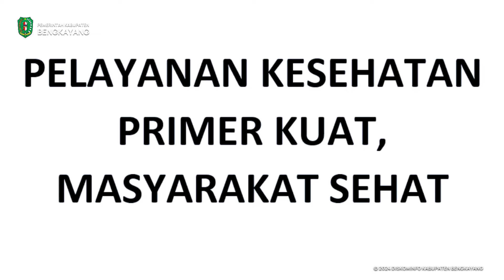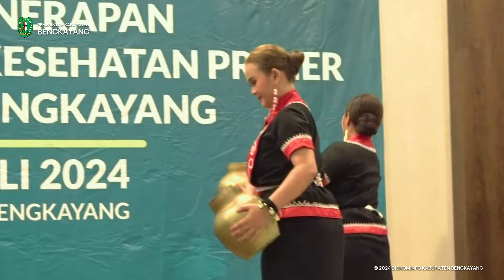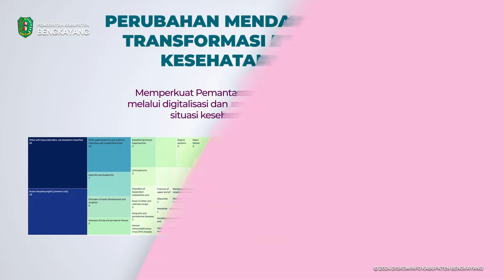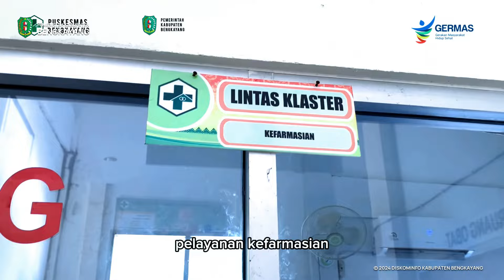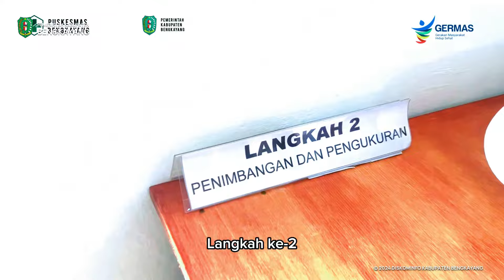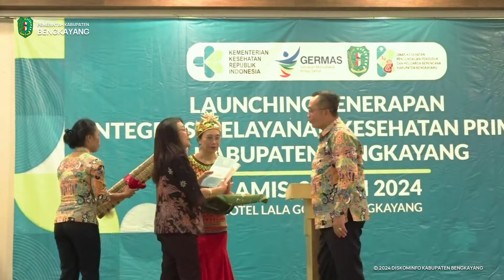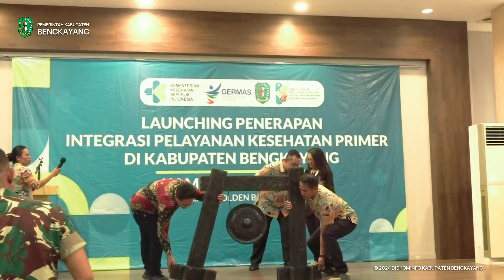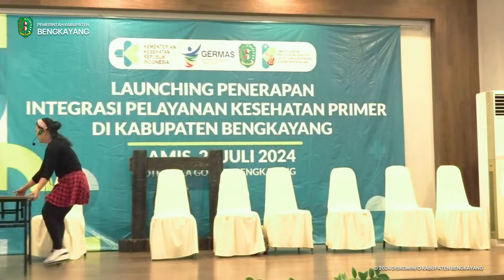LAUNCHING PENERAPAN INTEGRASI PELAYANAN KESEHATAN PRIMER KABUPATEN BENGKAYANG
Bengkayang - Penerapan Integrasi Pelayanan Kesehatan Primer di Kabupaten Bengkayang sebagai langkah dalam meningkatkan aksesibilitas, kualitas dan kesejahteraan dalam pelayanan kesehatan yang dilaunching oleh bapak Sebastianus Darwis, S.E.,M.M Bupati Bengkayang di Hotel Lala Golden Bengkayang pada Kamis (25/07/2024).

Melalui Integrasi Pelayanan Kesehatan Primer ini tidak hanya menggabungkan berbagai layanan kesehatan primer menjadi satu sistem yang terpadu, tetapi juga memastikan bahwa setiap individu mendapatkan perawatan yang komprehensif dan terkoordinasi.

Integrasi ini bukan hanya tentang memadukan berbagai layanan, tetapi juga tentang mengoptimalkan sumber daya, meningkatkan efisiensi operasional dan memberikan pelayanan yang lebih bermakna kepada masyarakat Kabupaten Bengkayang.

Bupati Bengkayang Sebastianus Darwis, S.E., M.M dalam sambutan nya berpesan untuk bersama-sama menjaga semangat dan kimitmen untuk terus meningkatkan layanan kesehatan, sehingga setiap warga memiliki akses yang setara dan berkualitas.

Hadir dalam kegiatan ini yaitu, Menteri Kesehatan Republik Indonesia yang diwakili Direktur Kesehatan Jiwa Ibu drg. Vensya Sitohang, M.Epid; Kepala Dinas Kesehatan Provinsi Kalimantan Barat; Anggota DPRD Kabupaten Bengkayang; Forkopimda Kabupaten Bengkayang; Sekretaris Daerah Kabupaten Bengkayang; Kepala OPD dilingkungan Pemerintah Kabupaten Bengkayang; Ketua TP.PKK Kabupaten Bengkayang; Kepala BPJS Kabupaten Bengkayang; Direktur RSUD Drs. Jacobus Luna, M.Si; Direktur RSU Bethesda Serukam; Diretur Institut Shanti Buana; Direktur Perumda Tirta Bengkayang; Manager Wahana Visi Indonesia; Camat se-Kabupaten Bengkayang; Kepala Puskesmas se-Kabupaten Bengkayang; Ketua Organisasi Profesi Kesehatan se-Kabupaten Bengkayang; Pimpinan Klinik Mandiri di Kabupaten Bengkayang; Kepala Desa diKecamatan Bengkayang; Petugas Pustu Sebalo dan Kader Posyandu Kenaga. (Diskominfo Bengkayang)